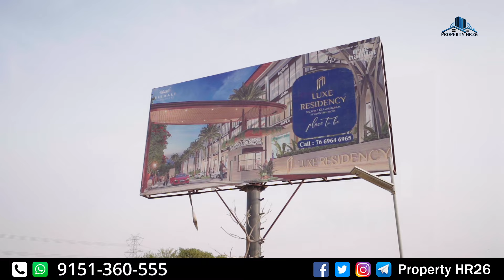New Launch Low Rise Apartment Sector 112 || Low Rise Apartment on Dwarka Expressway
low rise floors in gurgaon,
low rise apartment,
low rise apartments in gurgaon,
low rise project in gurgaon,
4 bhk low rise in gurgaon,
apartment in gurgaon,
4 bhk apartment in gurgaon,
builder floor in gurgaon,
low rise apartment on dwarka expressway,
low rise apartment on delhi border,
low rise apartment near delhi,
low rise floors near delhi,
true habitat sector 112,
true habitat sector 112 gurgaon,
luxe residency sector 112 gurgaon,
true habitat 112,sector 112,
true habitat plot sector 112,
true habitat sector 112 dwarka expressway,
true habitat 112 luxe residency sector 112 gurgaon,
experion windchants sector 112 gurgaon,